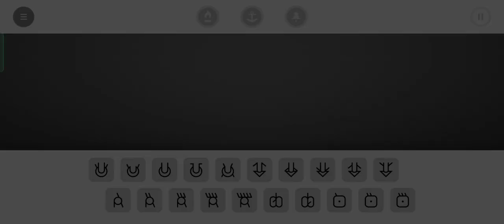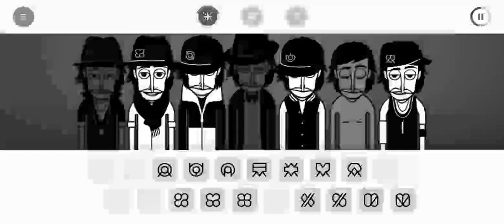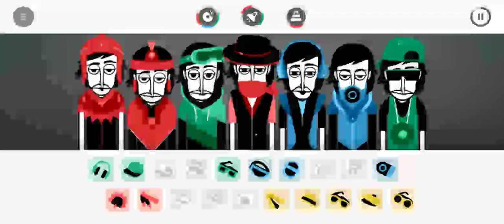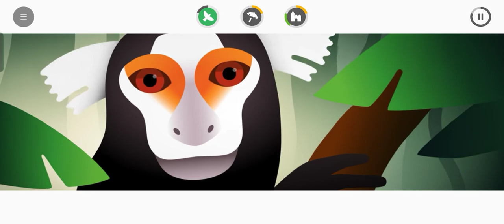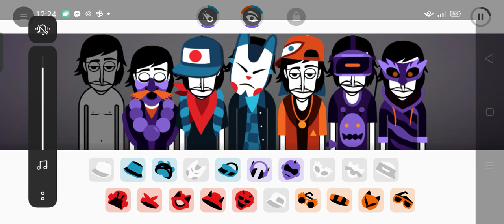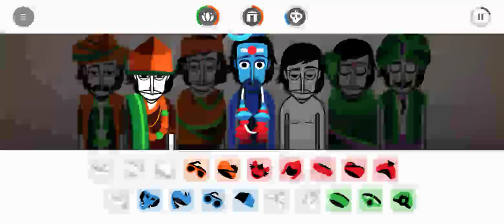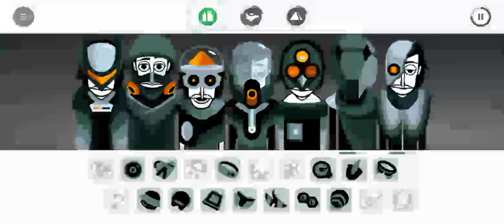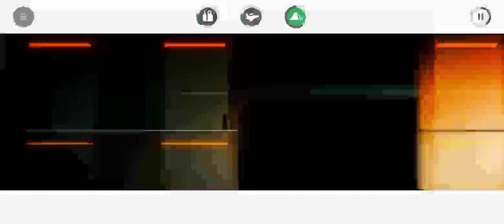the incredibox evolution of awesoness! (all incredimixes of them all!)